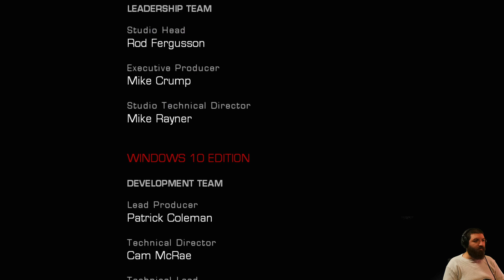Train Heist! (Gears of War: Ultimate Edition) #3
This is Gears of War: Ultimate Edition! This video is from my Live Stream. Hope you guys like it!

00:00 Intro Starts
11:31 Intro Ends
11:44 Gameplay Starts
1:04:35 BRB Starts
1:18:33 BRB Ends
1:19:11 Outro Starts